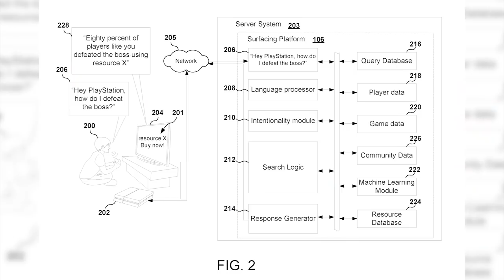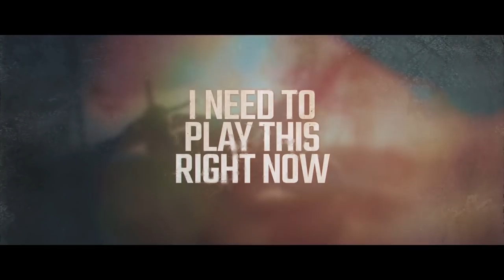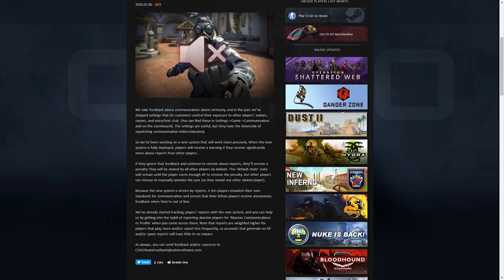Novinkový souhrn: Nové slovenské studio THQ, System Shock 3 bez týmu a pohřešovaná Epic exkluzivita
S novým týdnem přichází i další nálož novinek, které však bohužel podtrhují prazvláštní začátek nového roku. Ne, že by nebylo o čem mluvit, ale začínáme mít podezření, že absence nových oznámení má něco společného s tichem na poli informací o nových konzolích a nic se nezlepší, dokud v Microsoftu a hlavně Sony nedojde k výraznějšímu posunu. Přesto ale pro vás máme informaci o novém slovenském studiu, které si v Bratislavě otevřelo THQ Nordic, dále vás nepotěšíme informací o bortícím se System Shocku 3 a přidáme i tipy na zajímavé kousky jako je The Corruption od autorů Mutanta, strategie War Room z Afghánistánu nebo logická plošinovka The Last Sky o traumatu válečného pilota.

00:46 - Gigant THQ Nordic zakládá nové studio v Bratislavě. Zdá se, že slovenský tým Nine Rocks Games naváže na dědictví proslulého Cauldronu

05:56 - System Shock 3 je zřejmě ve velkých problémech. Bývalý zaměstnanec tvrdí, že tým vývojářů byl rozpuštěn. Hra prý není ani z poloviny hotová

11:27 - Sci-fi RPG Paranoia zmizelo beze stopy. Měsíc stará exkluzivita Epic Games Store náhle není k mání. Vývojáři mlčí a hráči se ptají

16:30 - Sony si patentuje systém, prostřednictvím kterého chce hráčům na PlayStationu radit s postupem. Když vám bude chybět vhodná zbraň nebo schopnosti, nápověda vám je zprostředkuje

20:26 - Vývojáři hry Mutant: Zero Year nečekaně oznámili nový titul. The Corruption je pohlednou variací na XCOM či Phoenix Point s augmentovanými vojáky a stealthem

24:01 - Yves Guillemot během zveřejňování finančních výsledků mluvil o zpětné kompatibilitě. Tvrdí, že PlayStation 5 a Xbox Series X umožní hraní většiny starších her

26:08 - Akce Bleeding Edge od Ninja Theory vznikala původně jako MOBA. Později došlo k úpravě konceptu a obměnám souvisejících s uvedením na Xbox Game Passu

30:14 - Ve War Room svedete souboj s teroristy v Afghánistánu. Nová real-time strategie se nebojí kontroverze a čerpá inspiraci ze skutečných událostí

33:57 - Data vydání: Diablo Immortal se v polovině roku dočká veřejného testu, Metro: Exodus sice vyjde na Steamu, ale na GOGu zatím ne a Biomutant se pravděpodobně objeví už 17. března

37:23 - Counter-Strike: Global Offensive bude ztlumovat toxické hráče. Vykoupit se bude možné jen za pomoci sesbíraných bodů zkušenosti

40:16 - Únik z Netflixu popisuje děj seriálu Resident Evil. Natáčení má začít příští rok v Africe. První série nabídne osm dílů a nebude spojená s filmy

43:54 - Do Reforged verze Warcraftu 3 už vznikají 3rd person RPG modifikace. Jedna z prvních nese označení Engless Tale: Dragon Hunter a mění strategii k nepoznání

46:34 - V logické plošinovce si zahrajeme za válečného veterána. Bývalý pilot se musí ve hře The Last Sky s pomocí hráče i šamana vyrovnat s minulostí